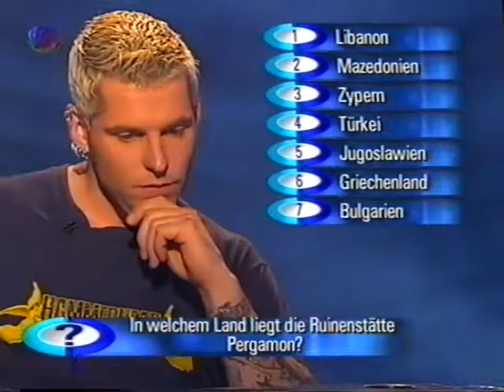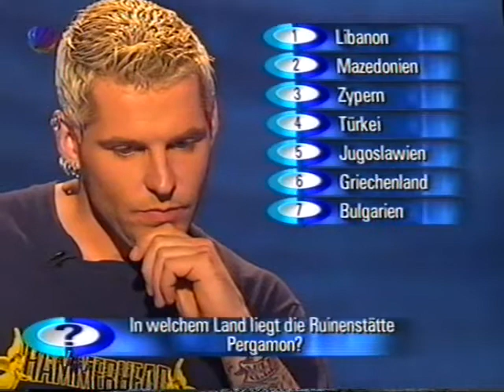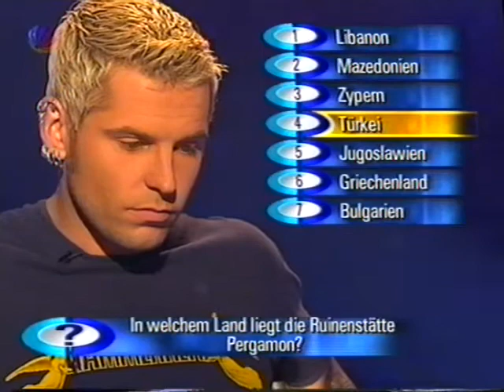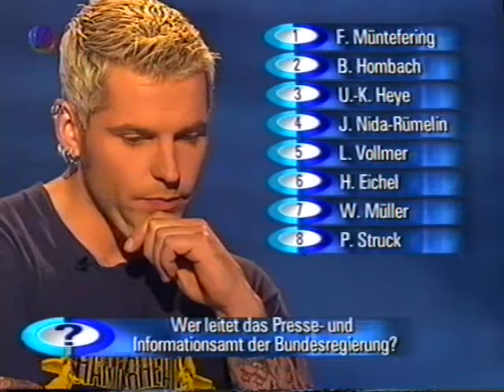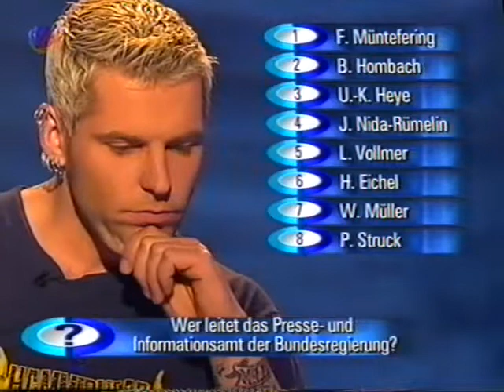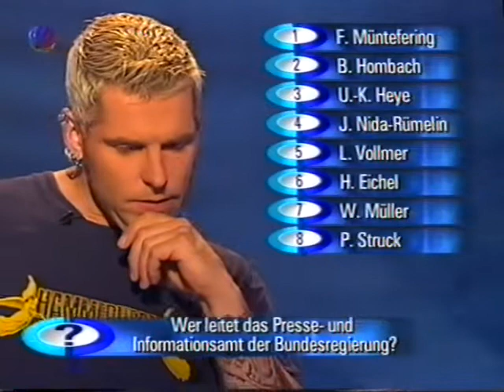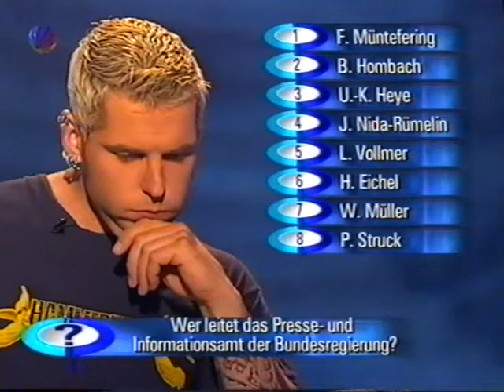Tobias Lutz Scheisse 2001 Quiz Show Sat 1 Hammerhead punk band